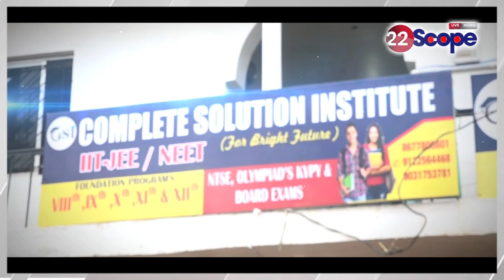नियोजित शिक्षक होंगे मायूस, बिहार कैबिनेट की मीटिंग का एजेंडा तय है!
Employed teachers will be disappointed, agenda of Bihar cabinet meeting is fixed!

22Scope Live TV | 22 Scope | Hindi News | 22 Scope लाइव

CHANNEL AVAILABLE
JIO TV
VI
ROCK TV